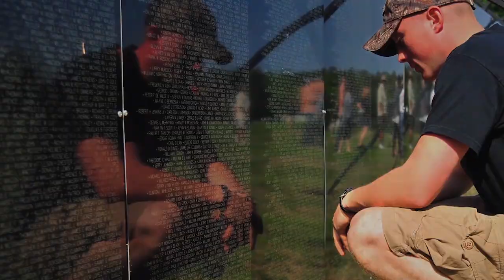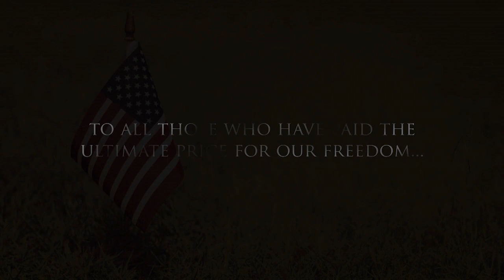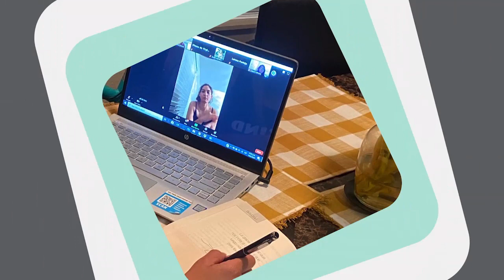05.30.2021 | Volviendo Más Fuerte que Nunca | Ramon Medina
Ramon Medina
Isaías 43:16-21
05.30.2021